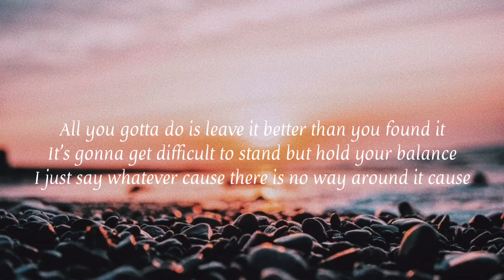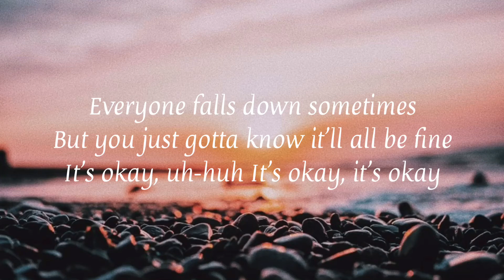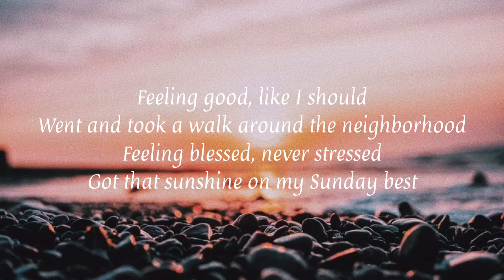Surfaces - Sunday Best [Lyrics]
Lyrics: AzLyrics